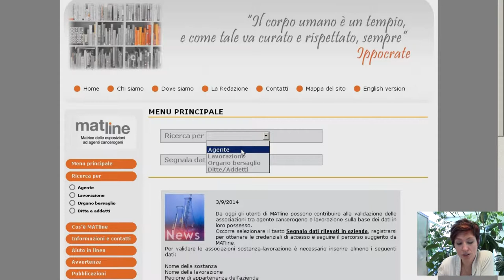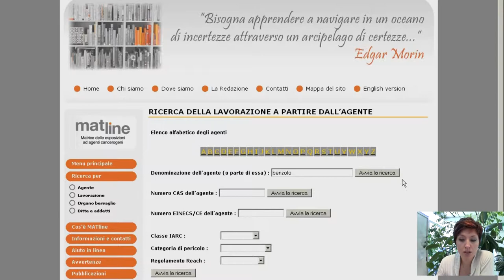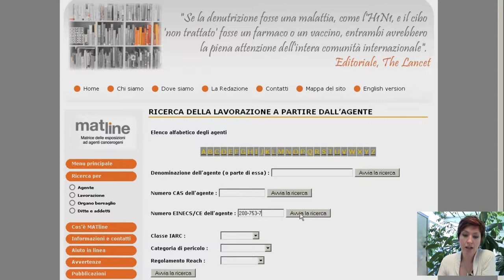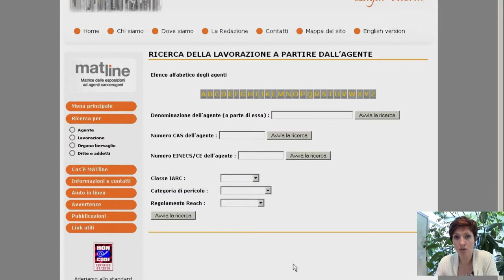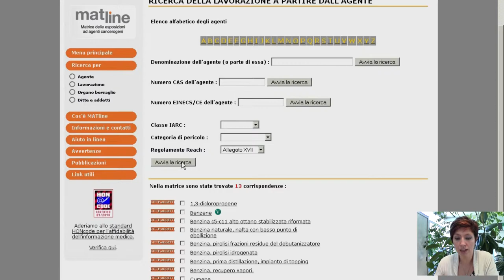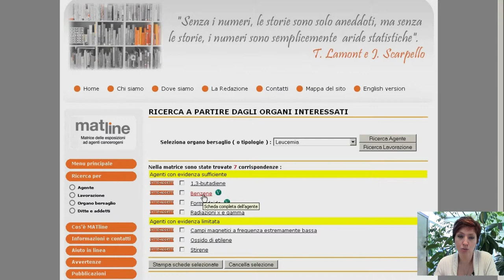MATline - tutorial 2 - Ricerche per agente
MATline è una matrice di previsione delle esposizioni lavorative a sostanze cancerogene, fruibile dal sito del Centro di Documentazione per la Promozione della Salute della Regione Piemonte
Include tutte le sostanze chimiche semplici, le miscele complesse,
gli agenti fisici con un potenziale uso industriale compresi nella
normativa CE. Con questa serie di video, lo staff che si occupa di MATLINE intende mostrare le varie modalità di consultazione e la possibilità per gli utenti di validare le associazioni.